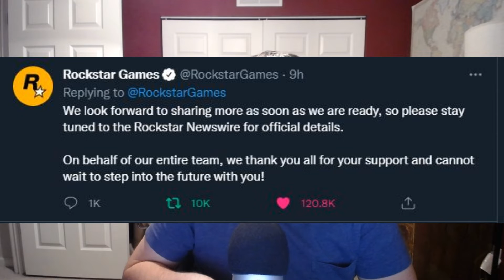Rockstar Games Announces a Brand New Grand Theft Auto Game is in Development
Rockstar Games acknowledges fans' requests for the next entry in the Gran Theft Auto series.